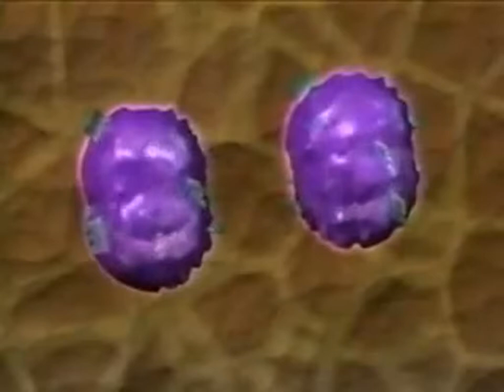Kυτταρική Aνοσία Φροντ. ΜΕΤΑΙΧΜΙΟ.wmv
Αυτό που οι άλλοι "ισχυρίζονται" εμείς το εφαρμόζουμε!